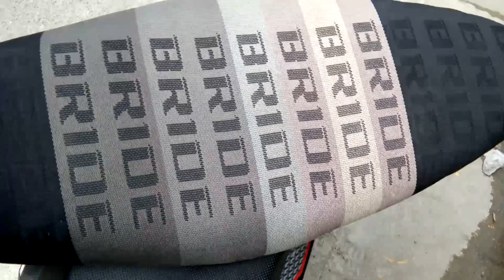motorcycle seat cover